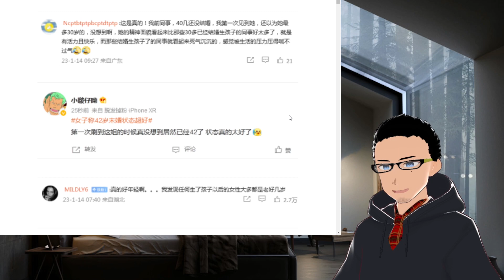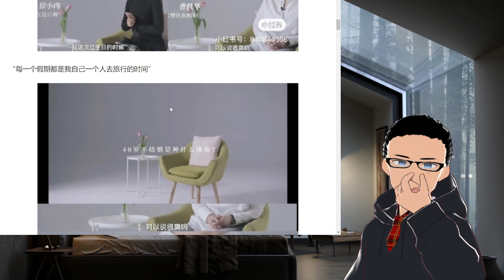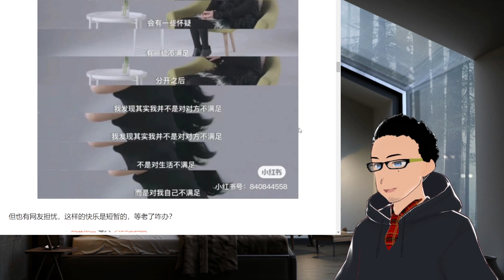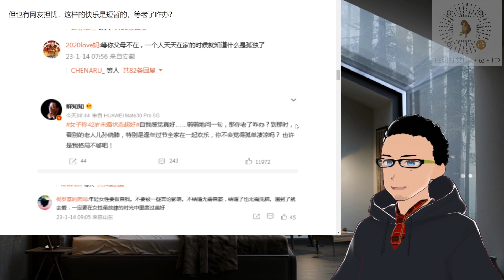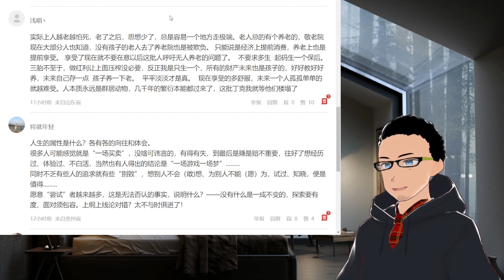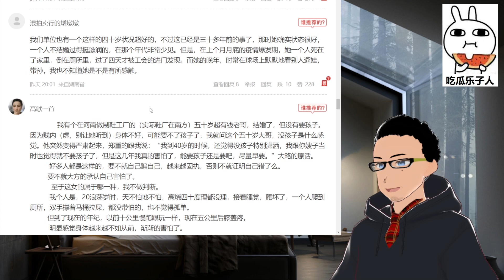光看贼吃肉不看贼挨打：当年中国女性社群鼓吹不结婚单身到老——老了怎么办？